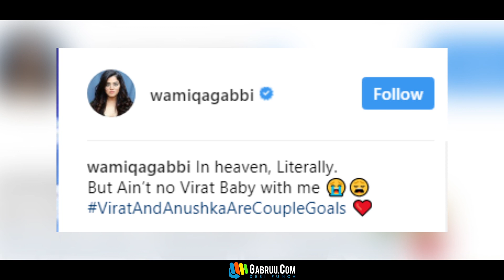GABRUU NEWS I VEKHO WAMIQAGABBI NE KI KEHA VIRAT KOHLI TE ANUSHKA SHARMA NU I GABRUU.COM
GABRUU NEWS I VEKHO WAMIQAGABBI NE KI KEHA VIRAT KOHLI TE ANUSHKA SHARMA NU I GABRUU.COM For More Such Content